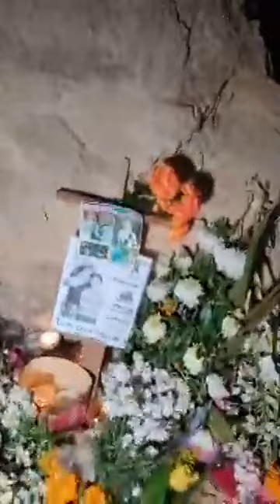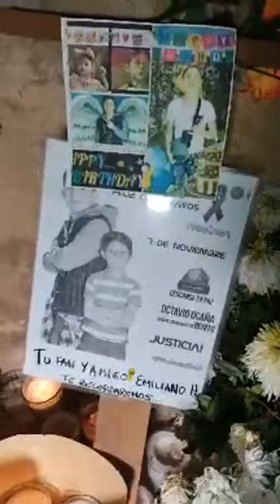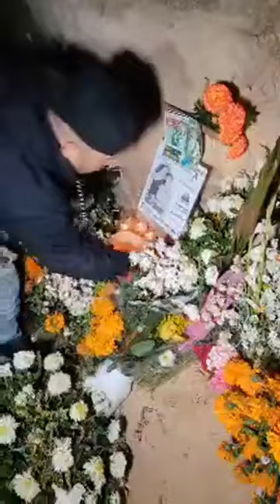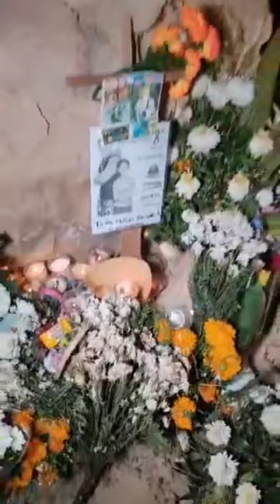Lugar donde fué la tr@j3dia @octavio ocaña @kahuamoParanormal live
kahuamo paranormal le llevo unos flores a Octavio Ocaña ( Benito)